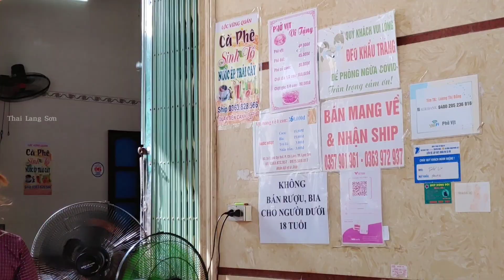QUÁN PHỞ VỊT QUAY NGON NỔI TIẾNG SỐ 1 LÀ ĐÂY KHIẾN BAO DU KHÁCH ĂN RỒI NHỚ MÃI TLS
Đ/C QUÁN SỐ 2 ĐƯỜNG ĐẠI HUỀ, PHƯỜNG CHI LĂNG, LẠNG SƠN.